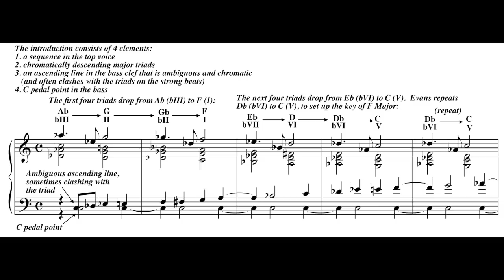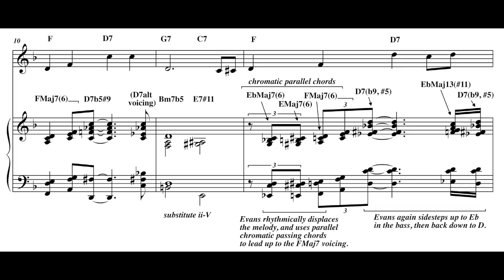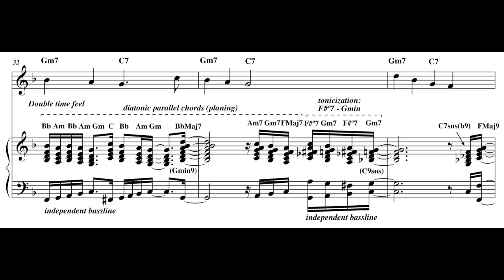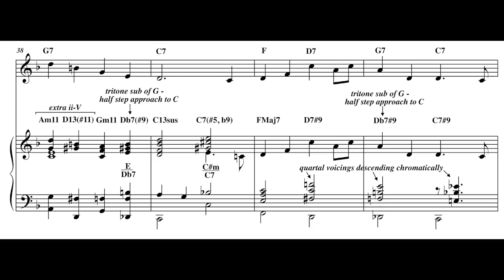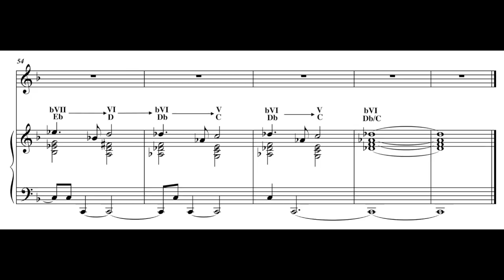Jazz Theory with Gil Evans: "My Ship"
Note: My apologies, the last chord of measure 33 should have a Db in it, not a D natural (making this chord a Bbm6/C, or Gm7b5/C; or C7susb9).

This score came from a piano reduction made by Gil Goldstein, and published in the now defunct Piano Stylist and Jazz Workshop magazine (which had many great reharms and arrangements in it). I fleshed out that piano arrangement by using the "My Ship" chart found in the publication "The Gil Evans Collection." There are a few edits needed in this score, noted in the comments below. You may also like to check out the quintet version of this harmonization found on the album "Directions In Music" with Brecker, Hargrove, Hancock, Pattituci, and Blade.